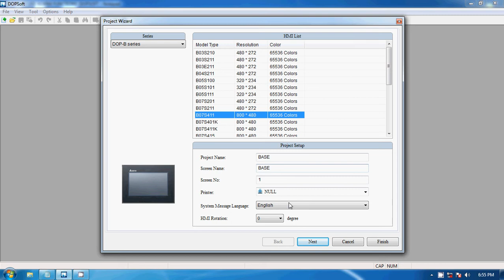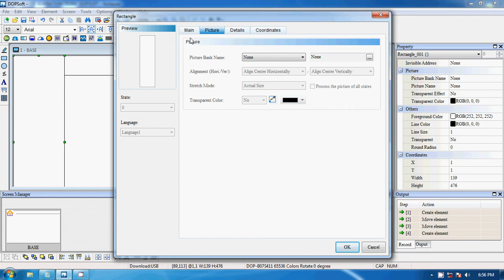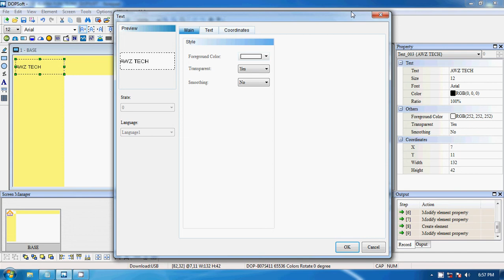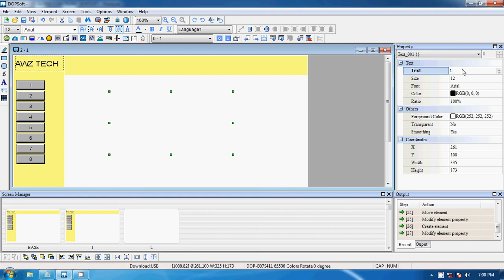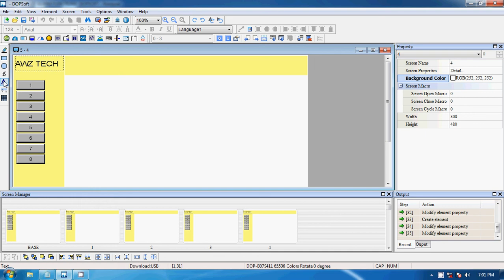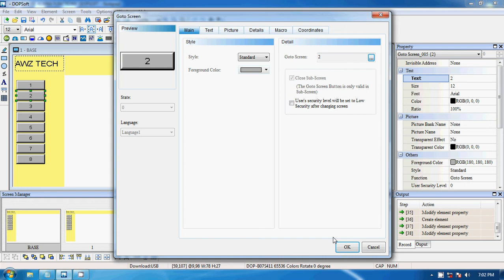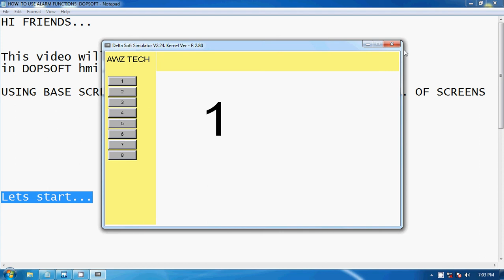HOW TO USE BASE SCREEN FUNCTION DOPSOFT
This video will explain HOW TO USE BASE SCREEN in DOPSOFT hmi.

USING BASE SCREEN IS A SHORTCUT FOR LAYOUT DESIGN FOR NOS. OF SCREENS